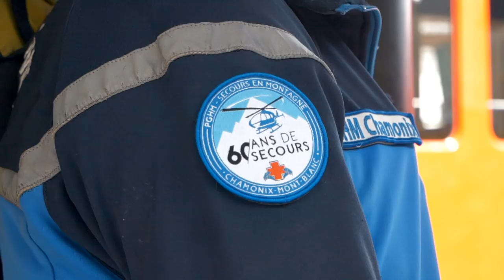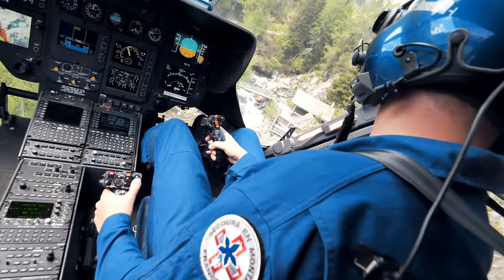J'INTÈGRE LA GENDARMERIE DE HAUTE MONTAGNE 😮PGHM Chamonix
CAP VERS LES 50.000 ABONNÉS !!!
On se rejoint sur Instagram

NOUVELLE IMMERSION !! J'intègre le peloton de Gendarmerie de Haute-Montagne pendant 3 jours pour vous faire découvrir les coulisses du PGHM de Chamonix, une unité spéciale de la Gendarmerie dédiée au secours en montagne.

Au programme : interviews, alpinisme et bonne humeur !

Merci au PGHM pour leur accueil et leur sympathie. RDV dans quelques jours pour le prochain épisode !

Si tu vois cette phrase commente avec le mot ampoule 😂

CODES PROMO

-15% sur les skateboards électriques ACTON
Code : BLINKJULIENFABRO

Trottinette Xiaomi m365 à 320€ avec le code : FR183157

LE MATOS DANS CETTE VIDEO
Ma caméra principale
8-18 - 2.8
25mm 1.4
Le Lumix G80
Le Canon 700D
Objectif grand angle
iPhone X
Mon sac
Mes lampes
Mon disque dur SSD